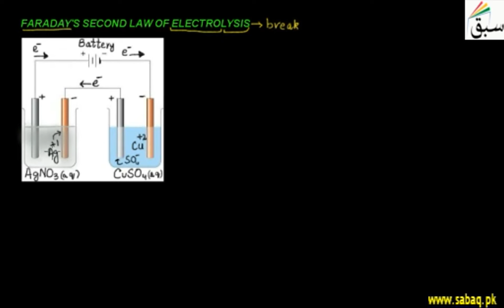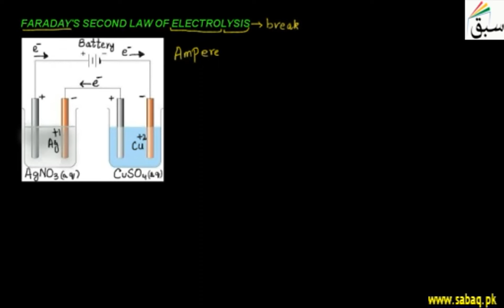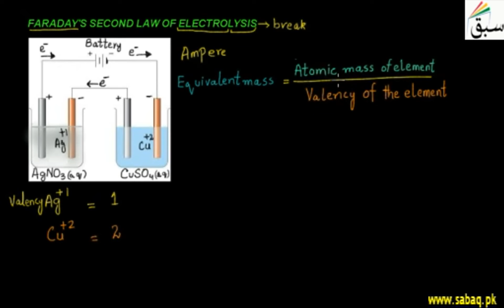Faraday's Second Law of Electrolysis, Chemistry Lecture | Sabaq.pk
Same quantity of Q passed through different cells change is propotional to gram equivalent mass.
This video is about: Faraday's Second Law of Electrolysis . Practice tests and free video lectures for Physics, Chemistry, Biology, Math’s, Computer Science, English & more subjects are also available at Sabaq.pk. So, subscribe to Sabaq.pk/Sabaq Foundation now and get high marks in your exams.

CLASSES WE COVER AT SABAQ.PK / SABAQ FOUNDATION:

1. KG
2. Class 1
3. Class 2
4. Class 3
5. Class 4
6. Class 5
7. Class 6
8. Class 7
9. Class 8
10. Class 9
11. Class 10
12. Class 11
13. Class 12
14. Class 13
15. Class 14
16. MCAT
17. ECAT
18. CSS

BOARDS WE COVER AT SABAQ.PK / SABAQ FOUNDATION:

1. FBISE
2. Sindh Board
3. KP Board
4. Balochistan Board
5. Cambridge

STUDY MATERIAL WE OFFER AT SABAQ.PK / SABAQ FOUNDATION:

1. Physics Lectures
2. Chemistry Lectures
3. Mathematics Lectures
4. Biology Lectures
5. English Lectures
6. General Science Lectures
7. Computer Science Lectures
8. General Math Lectures
9. Accounting Lectures
10. Statistics Lectures
11. Advance Accounting Lectures
12. Cost Accounting Lectures
13. Practice Tests
14. Physics Practical
15. Chemistry Practical